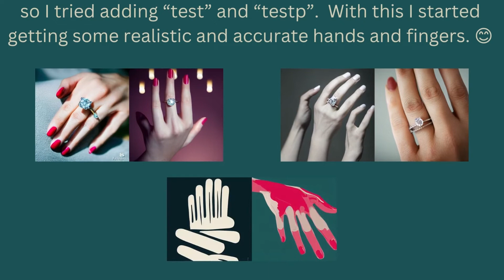Improving Hand Distortions in Midjourney AI Art, AI fashion photography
What I did in Midjourney to improve hand distortions